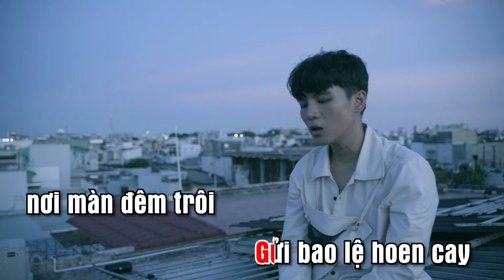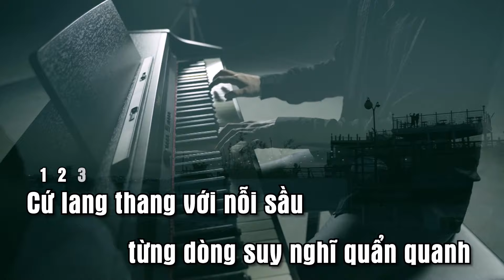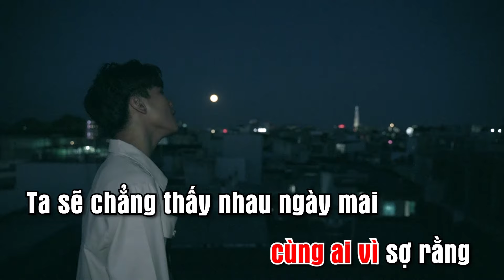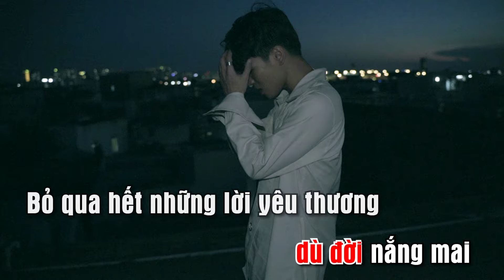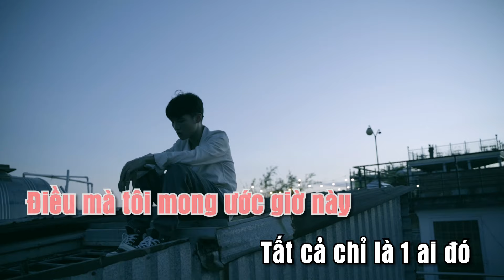[Karaoke Acoustic ] Cần 1 Ai Đó - Phạm Đình Thái Ngân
Bản Karaoke dành cho những ai cần, tuy nhiên đừng quên nghe bản gốc nhé ^^